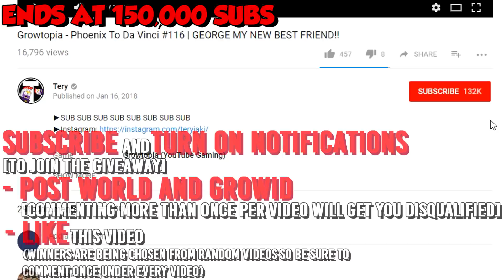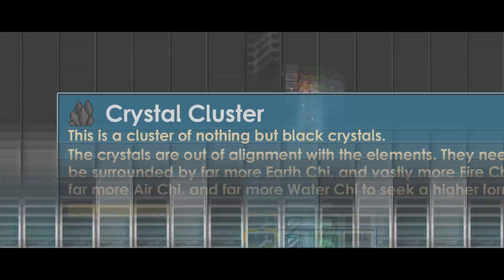Growtopia - Road to Sponsor #5 | 100+ DLS!!